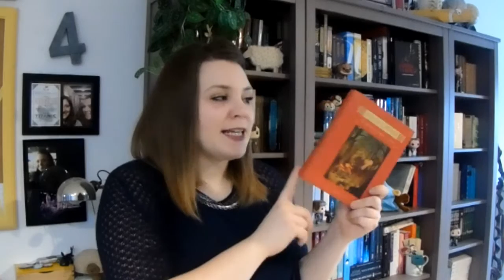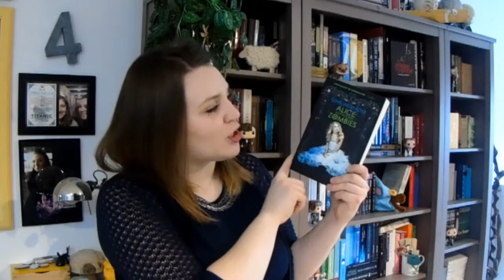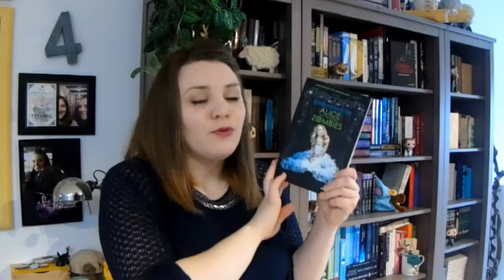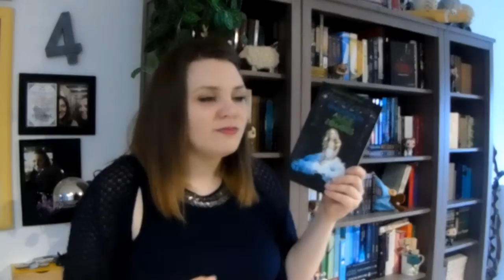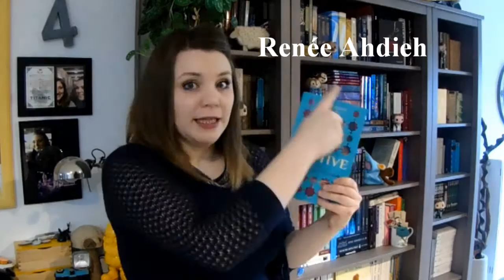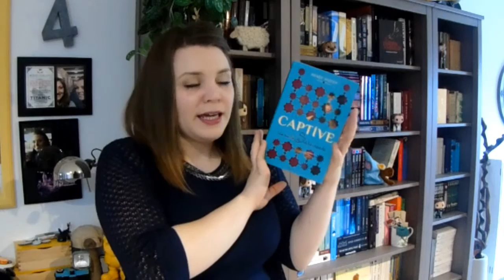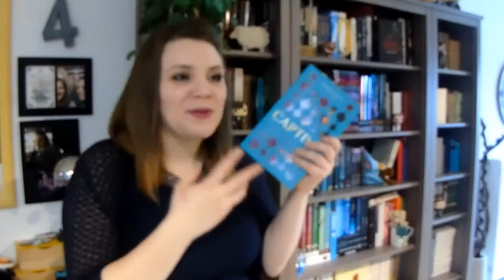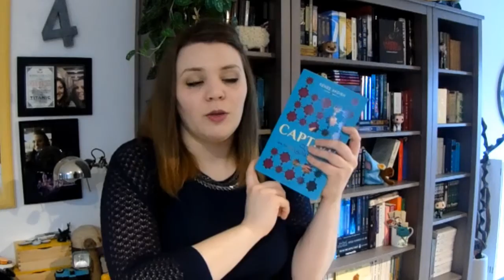Les réécritures - Les 5 choix de Sofie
Hellloooo les suricates!
Cette vidéo parlera de réécritures. Elles nous permettent de prolonger nos moments de bonheurs avec les histoires originelles que nous adorons ou nous réconciliez - tout dépends du point de vue - Comme à mon habitude je vous en propose cinq. Partagez-moi les votres, je suis curieuse.
J'espère que ma vidéo vous plaira. Si c'est le cas n'hésitez pas à la partager, si non, eh bien partagez la quand même ça sera drôle!
Les livres que je présente:

- Le journal de Mr Darcy d'Amanda Grange
Edition: Milady
- Moriarty d'Anthony Horowitz
Edition: calman-lévy ou Hachette
- Les soeurs Grimm de Michael Buckley
Edition: Pocket Jeunesse
- Alice au pays des Zombies de Gena Showalter
Edition: Mosaic
- Captive: Les nuits de Shéhérazade
Edition: Hachette

La musique d'intro vient de la BO de Black Sails : Vane's vision